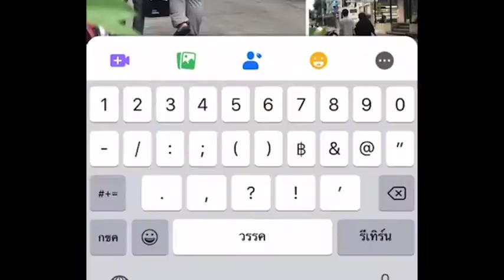03216 I ดับเบิ้ลบ๊อก I มหาวิทยาลัยราชภัฎจันทรเกษม